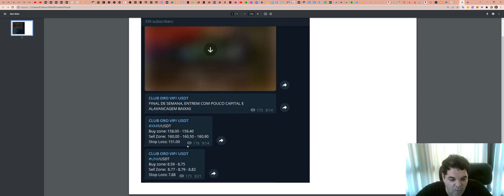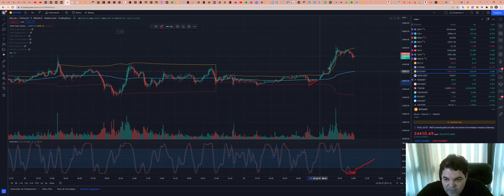Como funciona a SALA de SINAIS - Aqui explicamos TUDO!!!